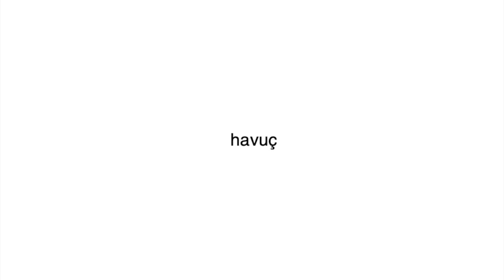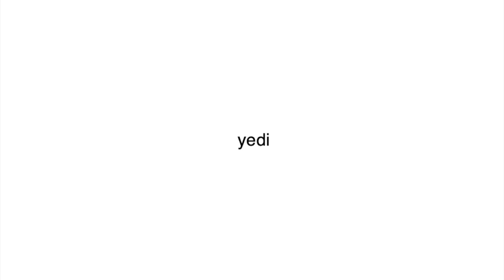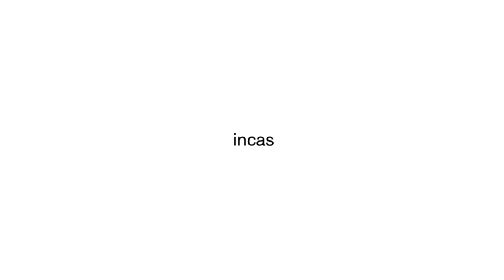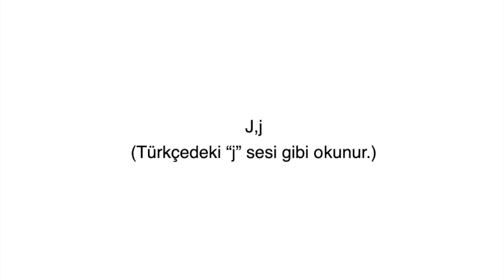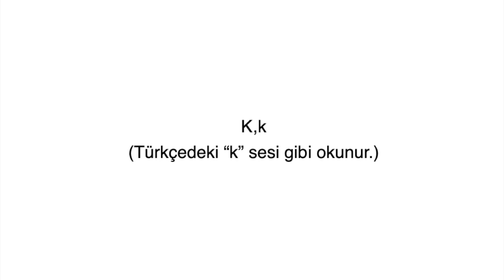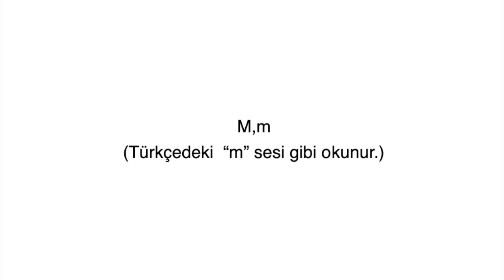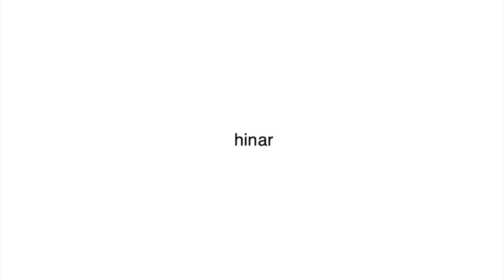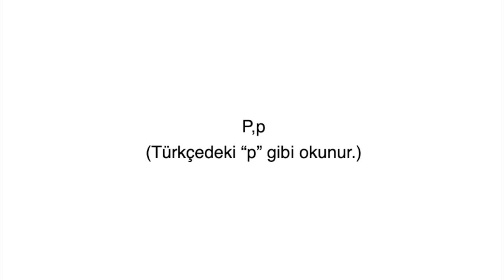Hînker 1 Unîte/ Destpêk-2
Bu videolar Kürtçe'yi (Kurmancî diyalektini), Hînker serisi ile, kendi kendine çalıșarak, öğrenmek isteyenlere yardımcı olmak amacı ile hazırlanmıștır.

Önerilen çalıșma yöntemi:
1.Videodaki Türkçe kelime ya da cümleyi dinledikten sonra, Kürtçesini tahmin edip sesli olarak söyleyin ve mümkünse yazın. Sesli olarak söylemeniz ve yazmanız, ezberlemenizi ve konuşmanızı kolaylaştıracaktır.
2. Kürtçesini dinleyip, doğru tahmin edip edemediğinizi kontrol edin ve Kürtçesini tekrar sesli olarak söyleyin.
3. Bir videodaki kelime ve cümlelerin % 70 ile 80 ini doğru tahmin edinceye kadar, videoyu tekrar tekrar dinleyin. Kelimeleri ve cümleleri ezberliyebilmek için, (öğrenen kişinin Kürtçe'yi ne kadar bildiğine ve diğer faktörlere bağlı olarak) 5 ile 30 tekrar gerekebilir. Tekrarları, bir defada değilde aralıklarla yapmak, ezberlemeyi kolaylaştırabilir.
4.Yukarıdaki aşamaları ikinci videoda yaptıktan sonra, 1. ve 2. video beraber çalışın ve daha sonra 3. videoya geçin. Bu şekilde bütün videolar çalışın.

Önerilen kaynaklar:

1.Hînker 1-2-3, Ronayî Onen & Samî Tan
2.Mamoste 1, Abdurrahman Adak, Tahirhan Aydın, Zülküf Ergün, Mikail Bülbül
3.Kendi kendine Kürtçe öğren 1-2, Mevlut Aykoç
4.Kürtçe Dilbilgisi, Kadri Yıldırım
5.Rêzimana Kurmancî, Samî Tan

Her gün Kürtçe konuşmaya, yazmaya, okumaya ve dinlemeye çalışmanız çok önemlidir.
Türkçe alt yazılı Kürtçe videoları seyretmeniz de yardımcı olacaktır.

İyi çalıșmalar!